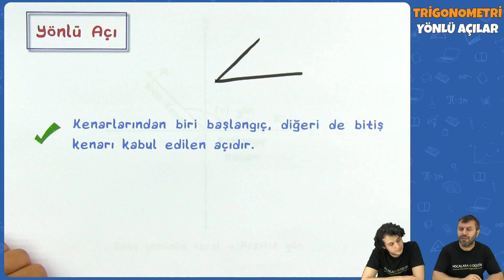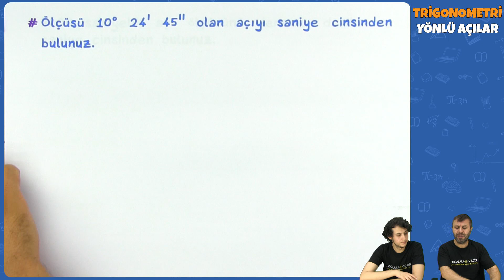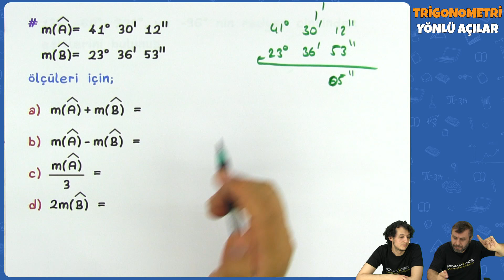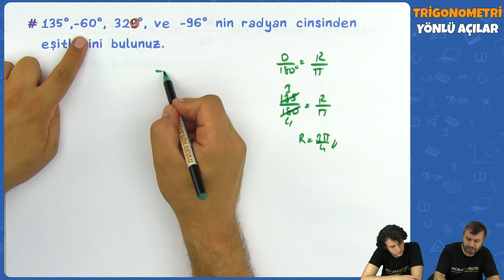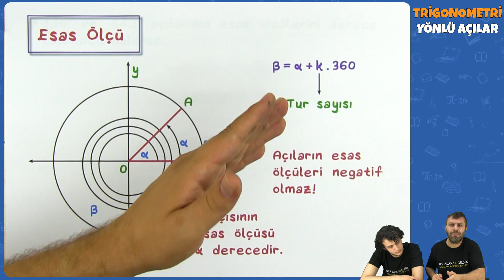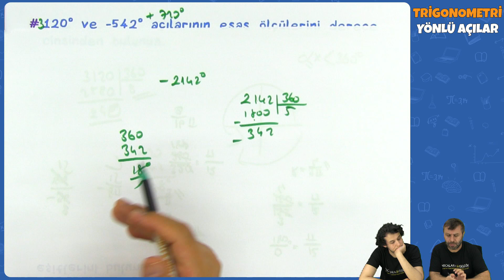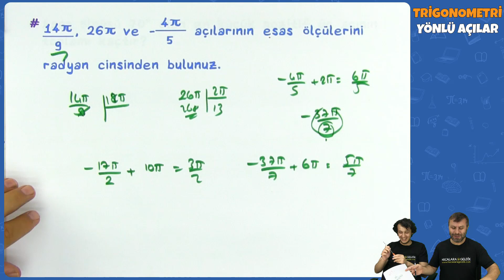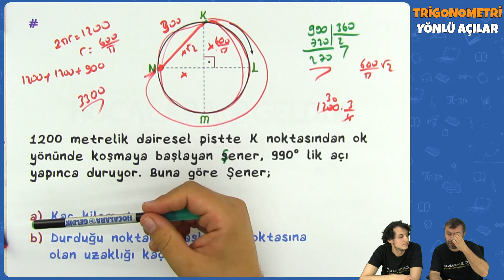11.Sınıf Matematik - Trigonometri Yönlü Açılar | 2022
11.Sınıf Matematik - Trigonometri Yönlü Açılar | 2022
0:00 Videoda Neler Var?
0:23 Yönlü Açı
1:37 Açı Ölçü Birimleri
13:33 Esas Ölçü